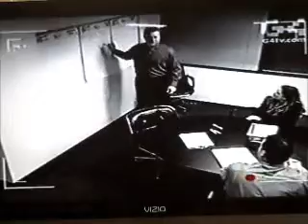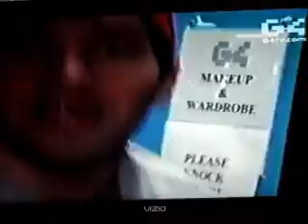Blister [Part 1]- Sphinx & the Cursed Mummy and Teenage Mutant Ninja Turtles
In this episode based on Ashton Kutcher's Punk'd, Sindelar pranks some of the G4 staff and hosts. Meanwhile, he takes a look at Sphinx and the Cursed Mummy, followed by Teenage Mutant Ninja Turtles.